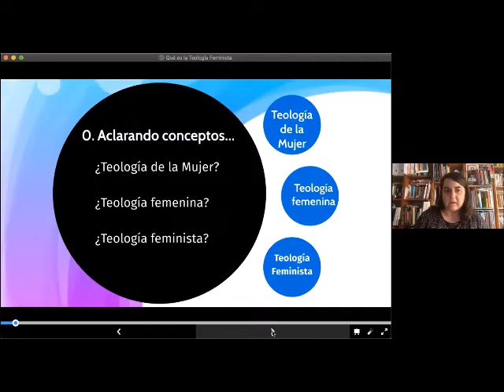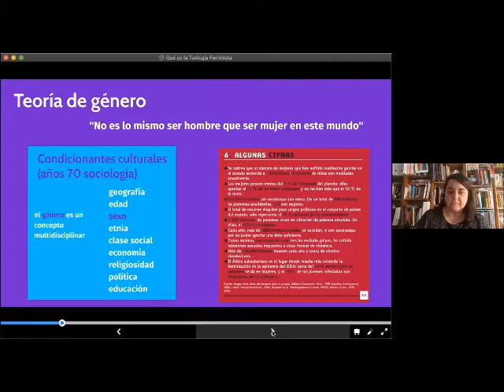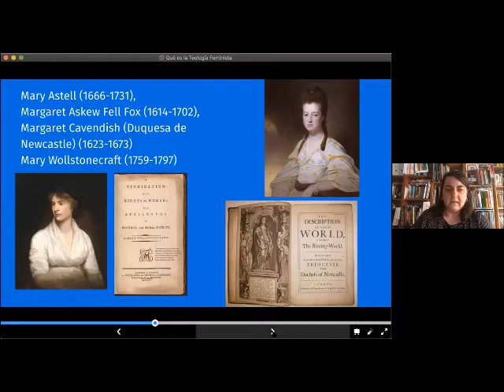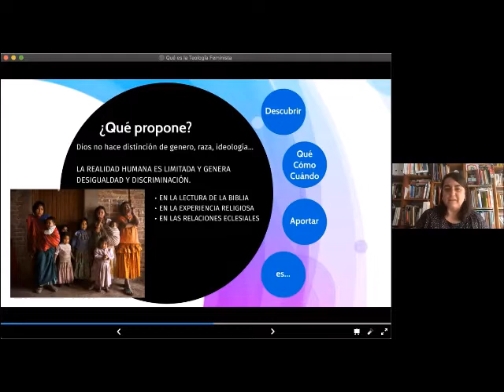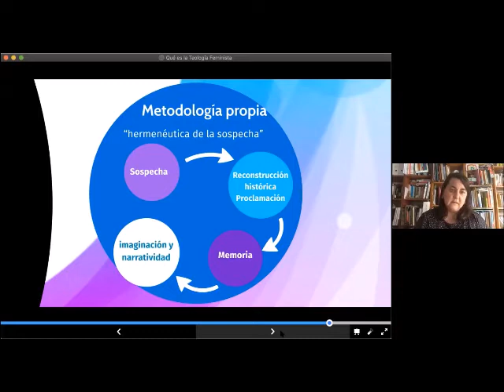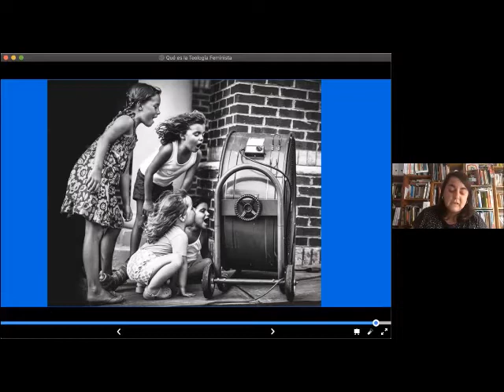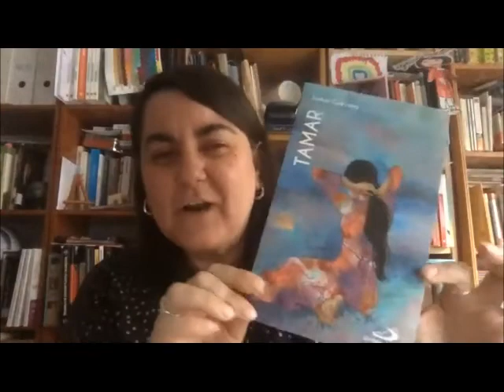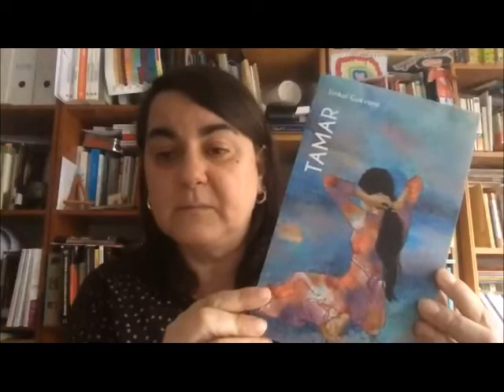Presentación del libro "Teología feminista para principiantes"